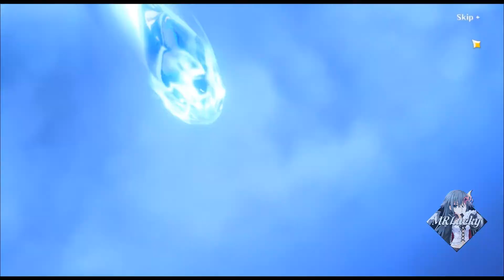Yoimiya Pull Ritual - Genshin Impact Windsong Lyre Cover "Dazzling Lights in the Summer"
I also beat the 50/50 thingy yay

Credits:
Composer: Yu-peng Chen